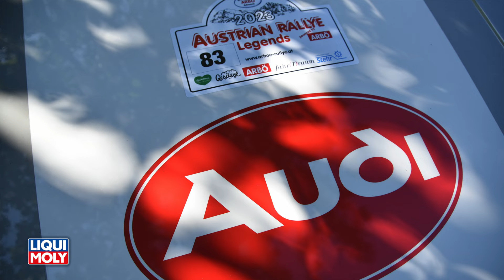MOTOR TV22: Marco Maurer & Patrick Lutz melden sich bei Austrian Rallye Legends mit IM-URI 1 zurück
🏁🇦🇹Austrian Rallye Legends powered by ARBÖ 2023
Maurer Marco / Lutz Patrik (A/A)
Rallye Team Maurer/Lutz
Audi Quattro A2 - Gr. B - Bj. 1985
Nach ihrem Unfall im vergangenen Jahr bei der Lavanttal Rallye und ihrem Einsatz als Vorausauto bei der Austrian Rallye Legends 2022 in einem Lancia, entschlossen sich Marco Maurer und Patrik Lutz doch, den Audi Quattro wieder neu aufzubauen und gleichzeitig zu verbessern! Wir freuen uns sehr, dass sich die beiden Tiroler Publikumslieblinge und bereits langjährige Freunde unserer Veranstaltung dazu entschlossen haben, die Austrian Rallye Legends 2023 in Admont als ihre offizielle Comeback Rallye auszuwählen! Wir freuen uns schon sehr, die Beiden wieder in der Audi Gruppe begrüßen zu dürfen und sind uns sicher, dass sich der beliebte Fahrstil nicht geändert haben wird! Willkommen zurück ihr Beiden!